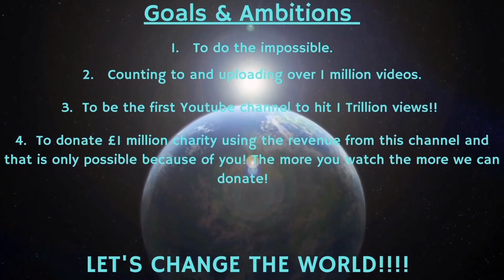Counting to ONE MILLION!!, This is Number 81,720